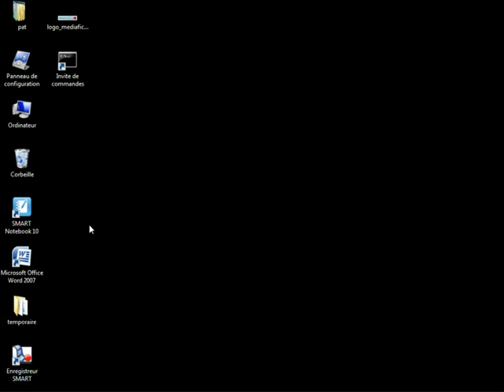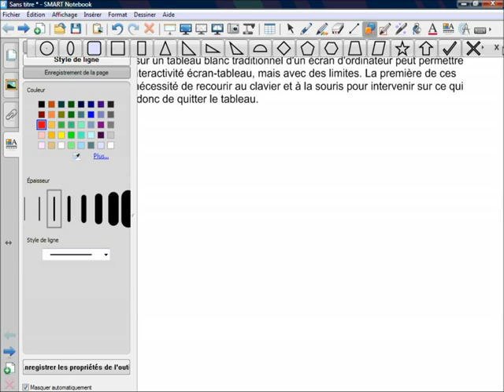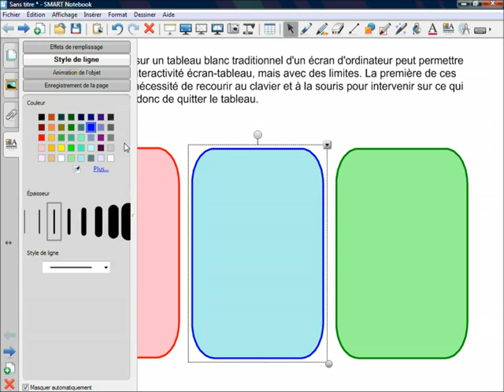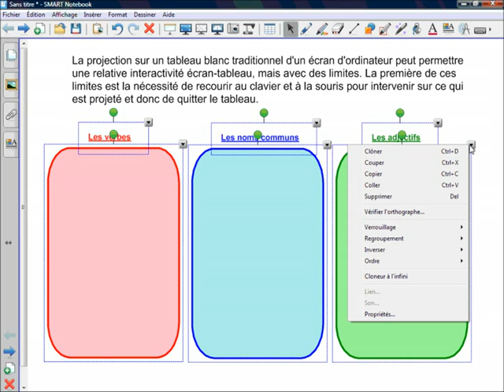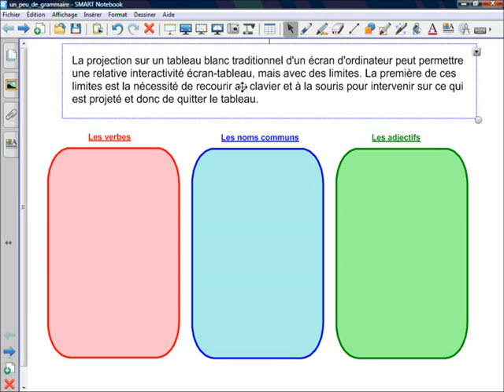Fiche 5 - Un peu de grammaire -SMART Notebook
Extraction d'éléments d'un texte par glisser-déposer
L'étude d'un texte, que ce soit d'un point de vue syntaxique ou d'un point de vue sémantique, est d'autant plus efficace que l'on peut aisément manipuler les éléments du texte pour les extraire, les isoler, les déplacer, les classer, les dupliquer...